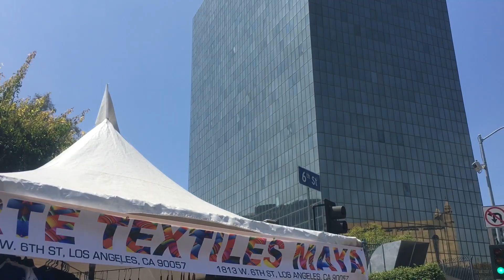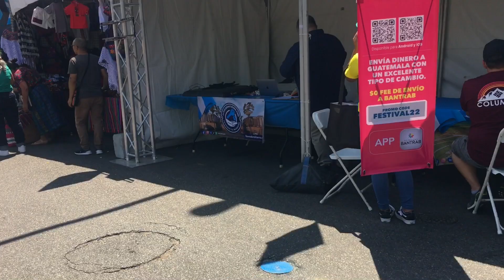Festival Chapin en Los Angeles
27 & 28 de Agosto en Los Angeles exposicion de productos Guatemaltecos, artesanías, entretenimiento etc